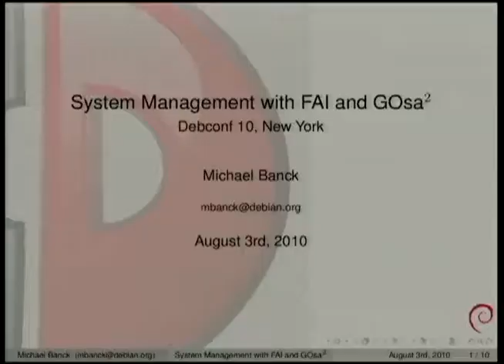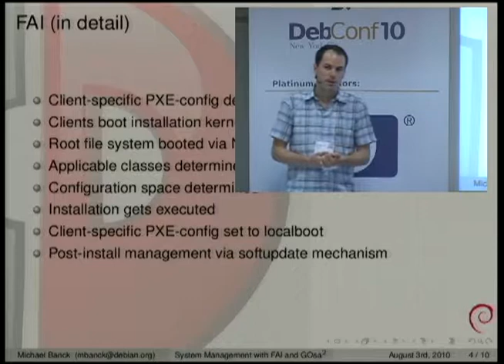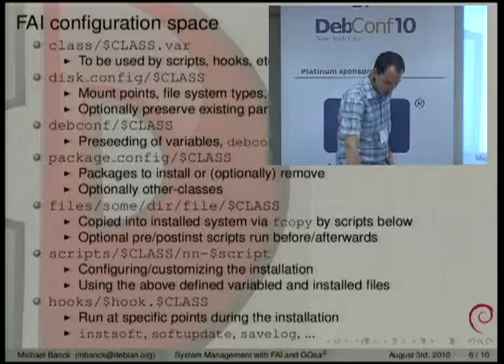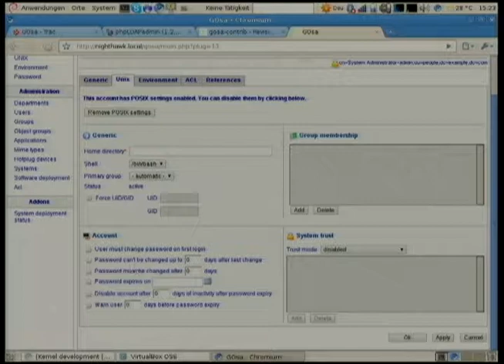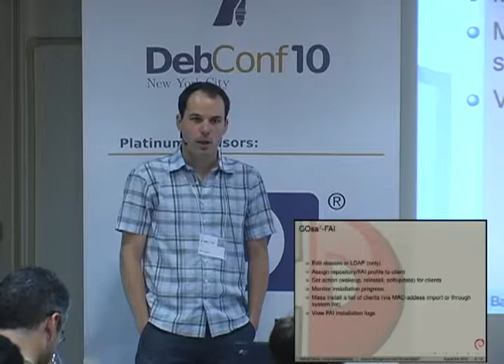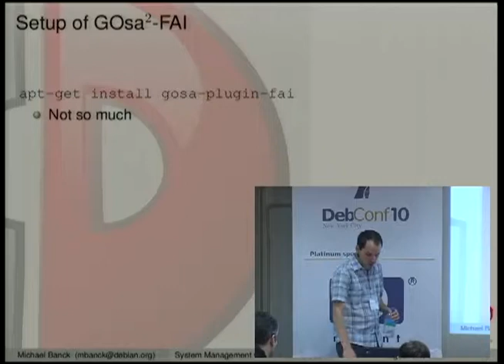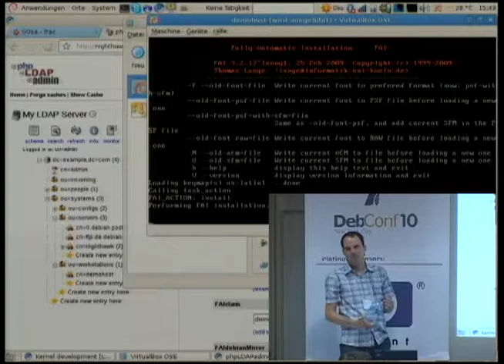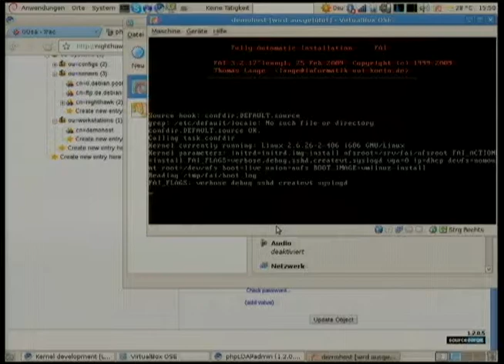Managing Debian Installations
by Michael Banck

Room: Interschool Lab
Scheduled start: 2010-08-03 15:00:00